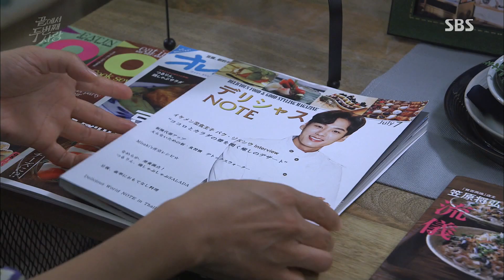스테파니 리, 김희애에 질투 《Second to Last Love》 끝에서 두 번째 사랑 EP06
Second to Last Love 끝에서 두 번째 사랑 EP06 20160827 SBS

스테파니 리(민지선)은 곽시양(박준우)이 좋아하는 김희애(강민주)를 보고 궁금했던 질문들을 시작한다.

☞ Don’t forget to check out official special 'Second to Last Love' making film: